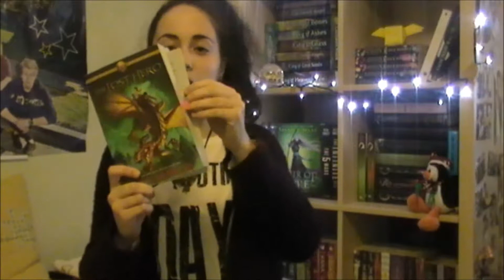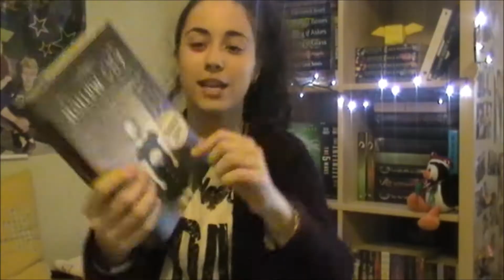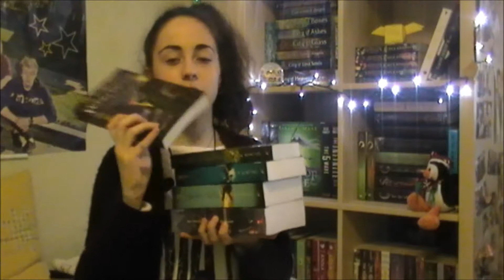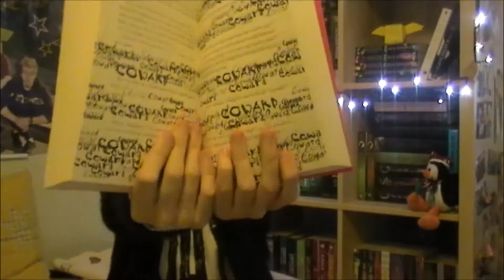DECEMBER & JANUARY BOOK HAUL AND UNBOXING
Excuse the really bad quality and lighting in this but I don't know what happened.